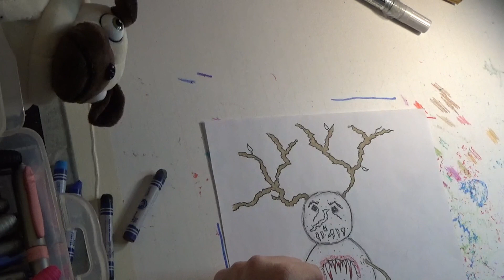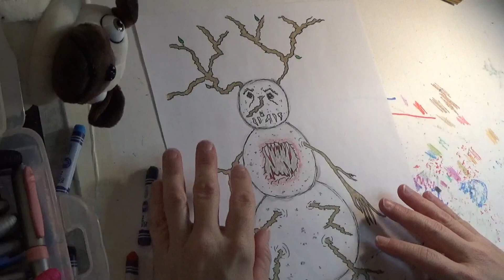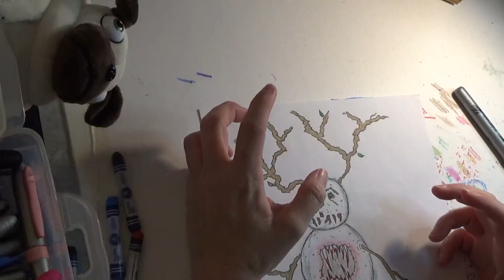Winter Lore part 1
Join me for a freaky snowman drawing and some winter myths, legends and lore from all around the world. This is just the first edition to a seasonal folklore series I will be working on all throughout the year. So come and hear all about some terrifying and friendly entities we should all know about.

Supplies:
Art Skills Pastels
Bic Intensity Markers